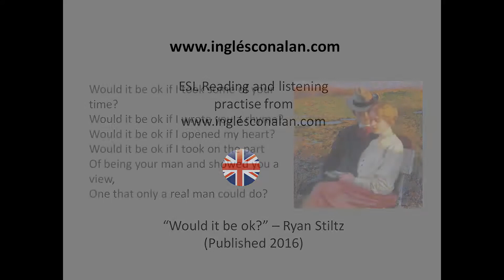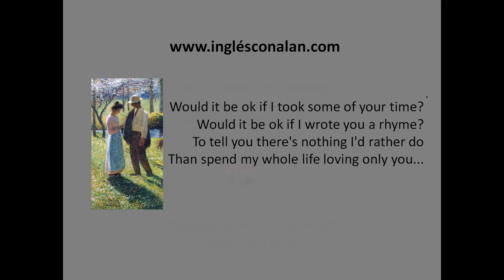Ryan Stiltz "Would it be OK? from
ESL Reading and Listening Practice "Would it be OK?" by Ryan Stiltz

Published 2016 (c) Ryan Stiltz - used with kind permission of the author.

Would it be ok if I took some of your time?
Would it be ok if I wrote you a rhyme?
Would it be ok if I opened my heart?
Would it be ok if I took on the part
Of being your man and showed you a view,
One that only a real man could do?

Would it be ok if I could make you smile?
Would it be ok if I held you awhile?
Would it be ok if I kissed your face?
Would it be ok if I were to replace
All the men in your past that just wouldn't do
And vow to be faithful and always be true?

Would it be alright to look in your eyes?
Would it be alright to never tell lies?
Would it be alright to find a way?
Would it be alright to long for the day
To pull you close and whisper in your ear
And tell you our feelings are nothing to fear?

To tell you there's nothing I'd rather do
Than spend my whole life loving only you...